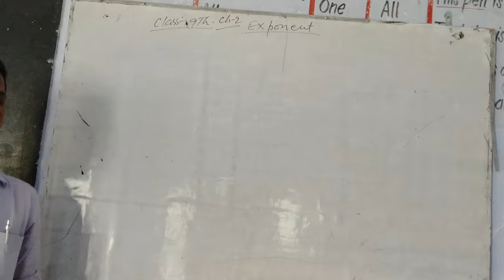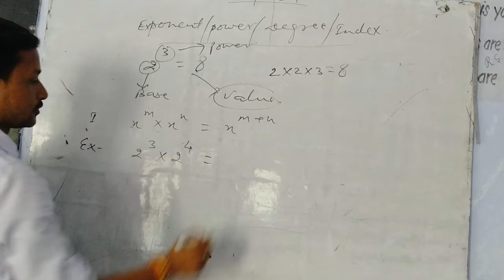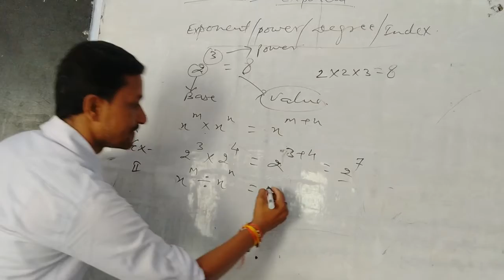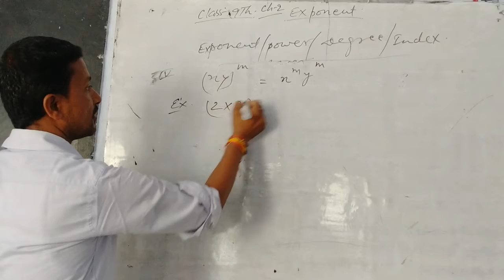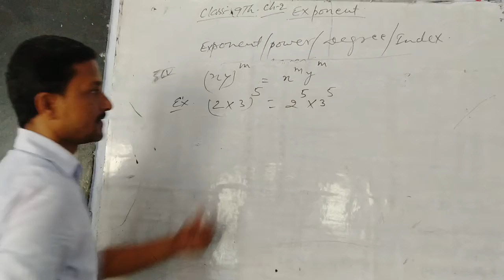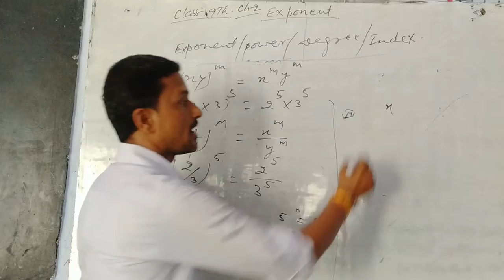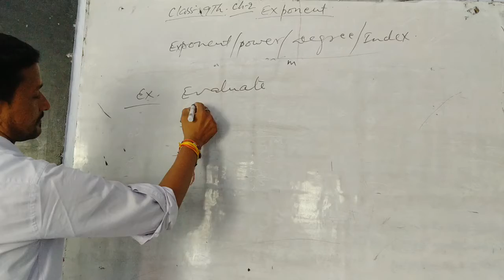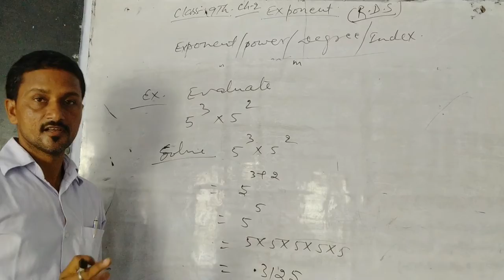class 9th RDS Maths chapter 2 Exponent